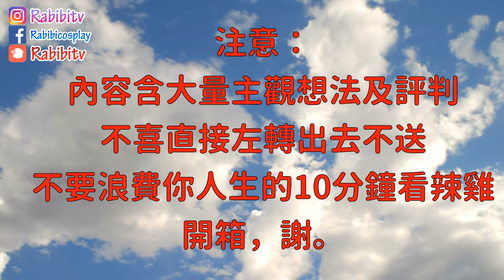【LOLITA】勸世!!被騙了7000元買BABY的福袋! 蘿莉塔 開箱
日幣約20000的BABY福袋，加上代購費七千多台幣。
福袋內容見仁見智，雖說願賭服輸，
但尺寸與風格不一，甚至內容廠牌與外包裝不符，講難聽點根本是詐騙。
奉勸大家還是挑已知內容物的福袋可能會好過一點。

2016還是17年我買過Baby已知的福袋，內容就很福也一樣是七千，
有甜系洋裝+襯衫+襪子+頭飾+大包包+兔熊吊飾。
這次的根本是垃圾大出清ㄏㄏ
我是兔兔魔王，會上傳開箱、手繪、化妝、遊戲等影片